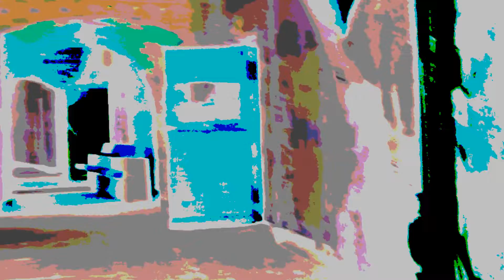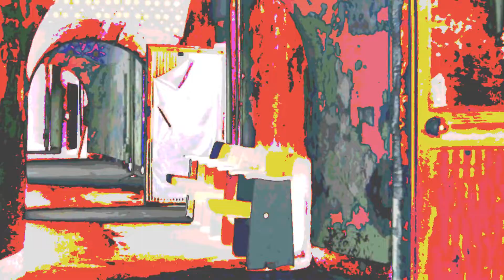Das Objekt r348 - Blotzigel | Music video (techno, psychedelic)